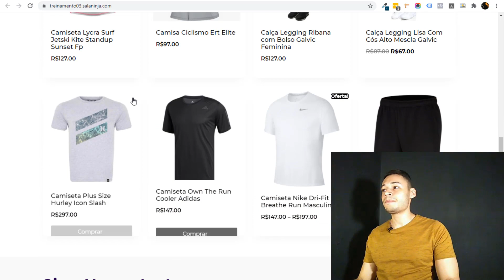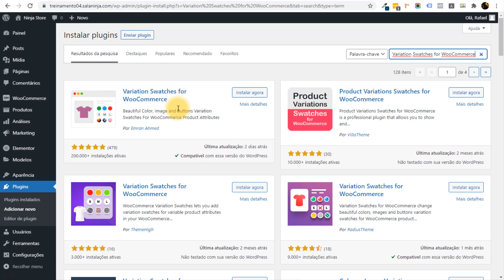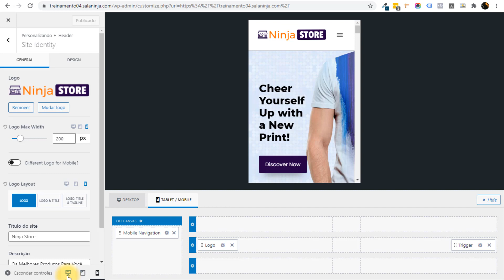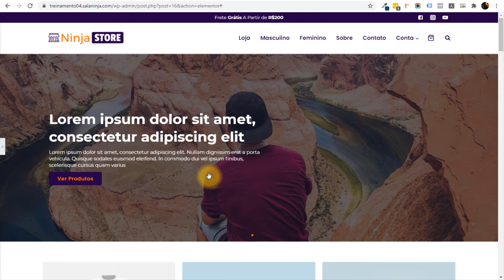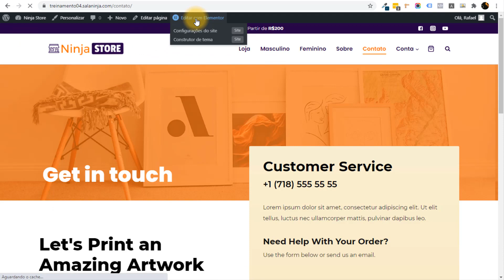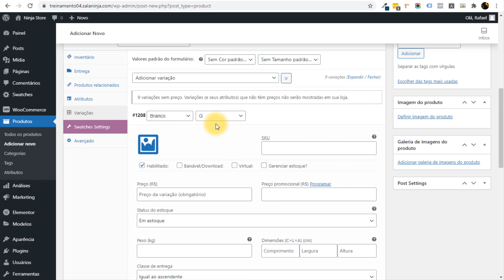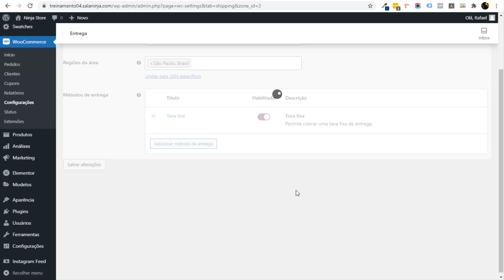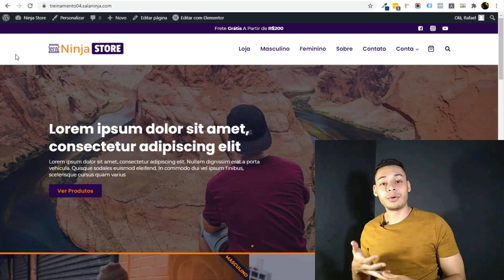Como Criar Uma LOJA VIRTUAL no WORDPRESS com WOOCOMMERCE, ELEMENTOR e APP de Vendas (PASSO A PASSO)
Aprenda nesse vídeo a Como Criar Uma LOJA VIRTUAL no WORDPRESS com WOOCOMMERCE, ELEMENTOR e APP de Vendas (PASSO A PASSO).

Hoje com cada vez mais pessoas tendo acesso a Internet, as Lojas Virtuais são obrigatórias para pessoas que querem vender online de maneira fácil e segura.

Com isso surge uma excelente oportunidade também, para quem quer aprender como faz e ganhar muito dinheiro oferecendo esse serviço.

Nesse vídeo vou ensinar passo a passo a como criar uma Loja Virtual no Wordpress, com o Woocommerce e Elementor.

Esse vídeo está muito completo, pois ao final dele você vai sair com a Loja pronta para vender online e já com um poderoso aplicativo de vendas!

Veja com mais detalhes o que você vai aprender nessa loja virtual wordpress, woocommerce e elementor:
00:00 - Introdução
04:04 - Domínio e Hospedagem
09:40 - Instalação do Wordpress, Plugins e Tema
19:47 - Traduzir Páginas, Logo e Categorias
29:17 - Menu, Cabeçalho e Rodapé
39:59 - Instagram e Design das Páginas
01:20:14 - Configurações do Woocommerce e Atributos
01:26:55 - Cadastro de Produtos
01:38:52 - Personalizar Páginas do Woocommerce
01:43:43 - Integração com os Correios
01:53:34 - Integração Gateways de Pagamento
01:59:01 - Transformar a Loja em Aplicativo
02:08:00 - Finalização e Recados Importantes

Aprenda hoje mesmo a criar uma loja virtual do zero utilizando as ferramentas mais avançadas do mundo, como o Wordpress, Elementor e Woocommerce.

Além de tudo isso vou ensinar : cadastro de produtos simples e variável, design de todas as páginas, integração com meios de pagamento, integração com os correios, aplicativo de vendas e muito mais.

Esse vídeo é a solução definitiva de como criar loja virtual no wordpress de forma simples, fácil e barata.